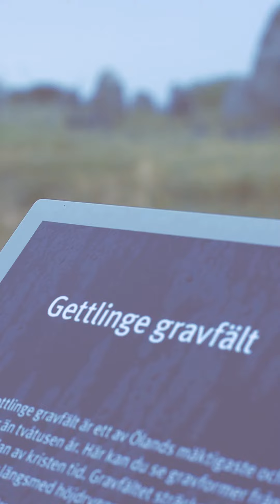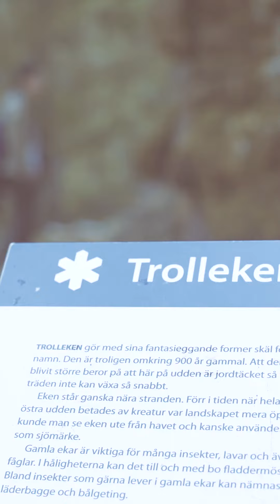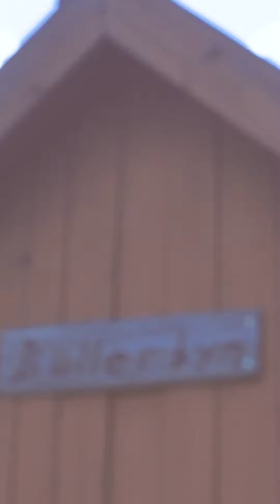Exploring an Island - Öland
The beginning of June I visited my first Swedish island: Öland. Here you can see our favorite spots from North to South!